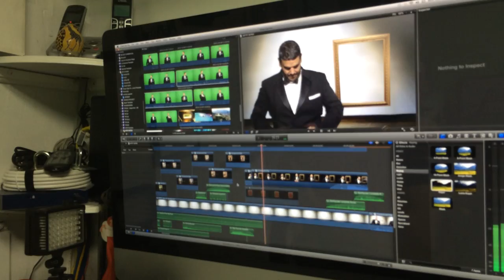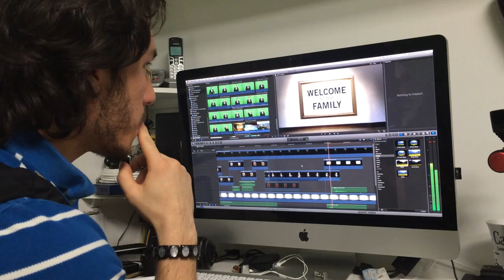MEAT PACKER (Season 2, Episode 4)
What's on fire? How did we make our new intro? Who's the new chef in the kitchen? Watch to find out!

The Marketing Crusader steps up to take care of the BOWA team when certain people come down with the cold. Meanwhile, the Creative Overlord starts a fire in the kitchen while the Motivation Mogul works with the Stunt Vlogger to develop the series' newest intro sequence.

BOWA Studios
12080 Southwest 127 Avenue
Suite 305